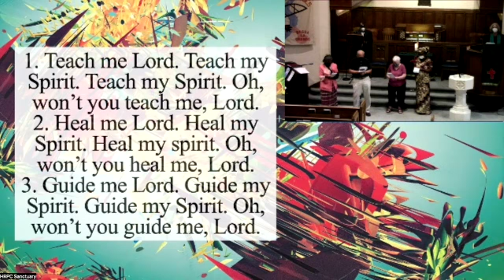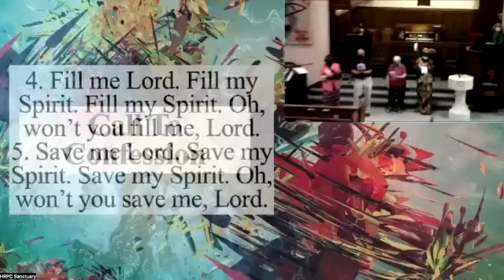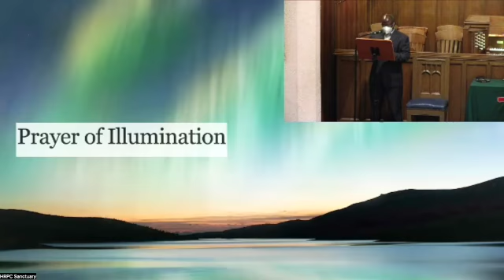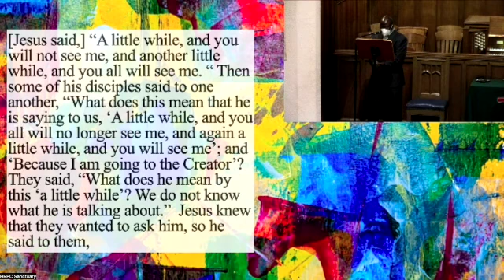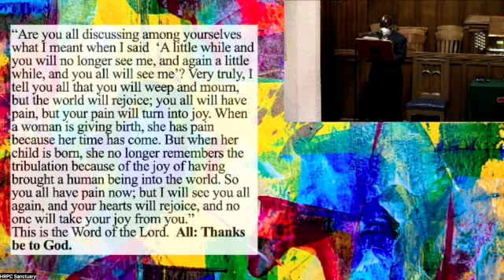How soon is SOON? SD 480p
Worship highlights from Sunday, September 18, 2022